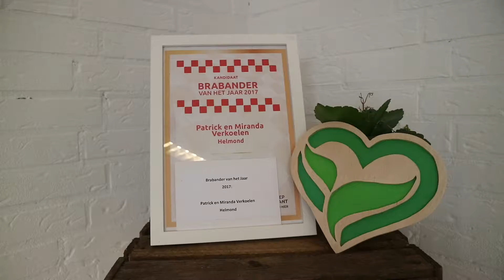Stichting Hart voor Minima is Brabander van het jaar 2017!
Wat bijzonder! De Stichting Hart voor Minima is "Brabander van het jaar 2017". Onze Burgemeester Elly Blanksma en Wethouder Nathalie van der Zanden gingen vanmorgen langs om hen te feliciteren. Ook hielpen ze nog even een handje mee. Meer informatie over deze stichting of overige financiële ondersteuning vind je op onze